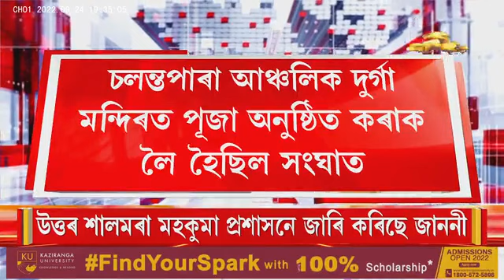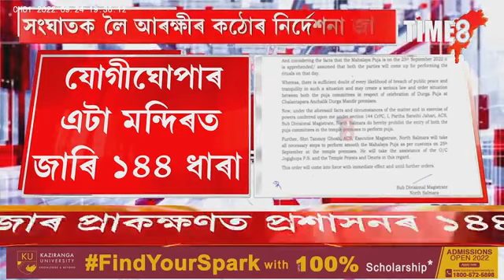দুৰ্গাপূজাৰ প্ৰাকক্ষণত প্ৰশাসনৰ ১৪৪ ধাৰা ।